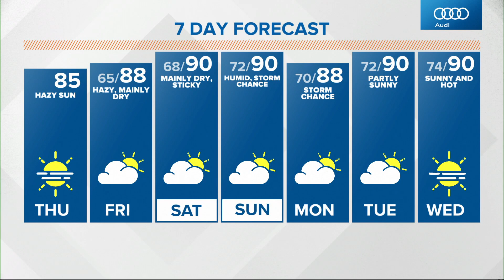Thursday midday Live Doppler 13 forecast - July 22, 2021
Rain chances are in the forecast for each day through the weekend, but there will be plenty of dry time, too.